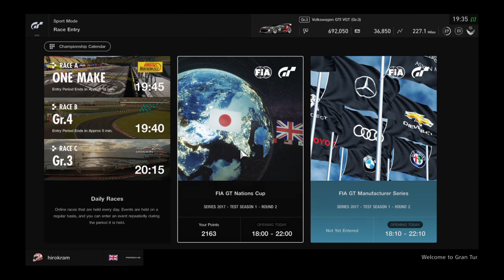Gran Turismo™SPORT Nations Cup Round 2